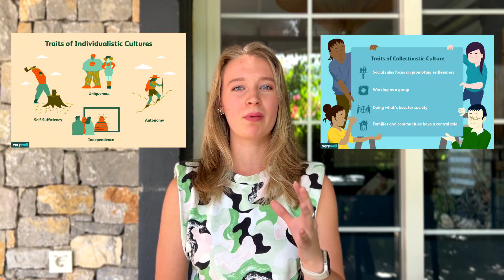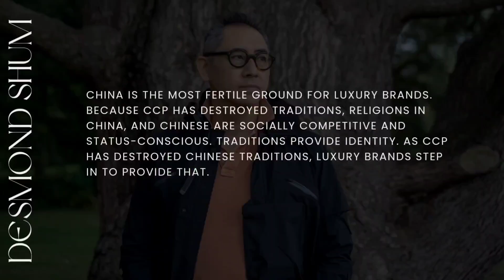Why China is the Future of Luxury? Brand Collaborations Pt.2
🌟 "The Rise of Asian Luxury: Japan, China, & South Korea Uncovered" 🌟

Dive deep into the world of luxury collaborations in Asia with Lisa from Stolbova Brand. Ever wondered how Asian markets have reshaped the luxury brand industry? Discover Louis Vuitton's pioneering strategies in Japan, the astonishing growth of China's luxury market, and why South Korea could be the next big thing! 🌏💎

Key Highlights:
1️⃣ Louis Vuitton's Game-Changing Moves in Japan 🇯🇵
2️⃣ China's Dominance & What It Means for Luxury Brands 🇨🇳
3️⃣ South Korea: The Current Powerhouse of Luxury Collaborations 🇰🇷

Missed the first part? No worries! Click on the link to catch up. 💡